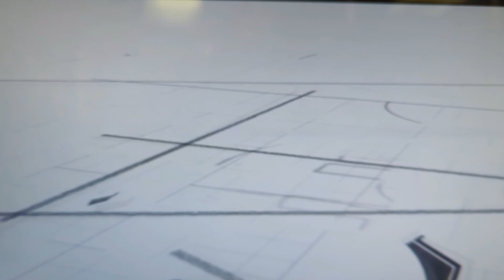January 11, 2024